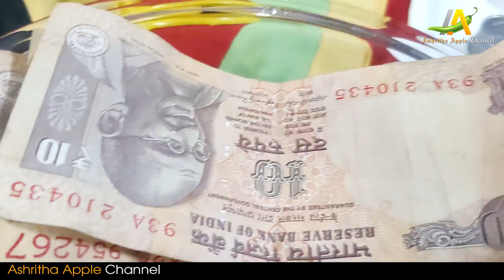నా కిడ్డీ బ్యాంక్ కౌంటింగ్|My Kiddy Bank Counting To day| Ashritha Appel Channel| Koyyada Ayaan